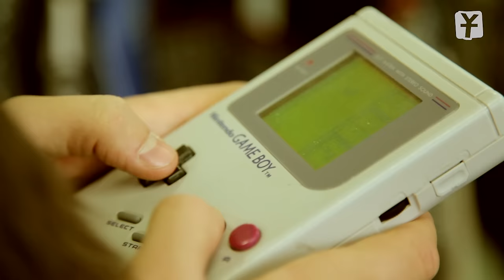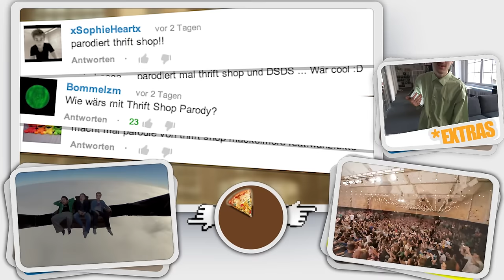Thrift Shop (Macklemore feat. Wanz) PARODIE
Macklemore legt mit Thrift Shop einen Hit hin, der überall durch die Decke geht! Wie finden das die Hipster?

Y-Titty sind: Philipp Laude, Matthias Roll und Oguz Yilmaz
Buch & Regie: Philipp Laude
Produktionsleitung: Sandra Barwitzki
Kamera: Phil Matt
Schnitt: Jonas Ressel
Cast: Philipp Laude, Matthias Roll, Oguz Yilmaz
Produktion: Kultframe

Songtext:

Hey Tilo - gehen wir in den Second Hand laden?

Hip Hip Hip Hip Hip Hip Hip Hip

Retro Retro Retro (Yeahh)Retro Retro Retro (Yeahh)Retro Retro Retro (Yeahh)Retro Retro Retro (Yeahh)Ich hab zwar viel Geld, aber auf arm machen ist jetzt coolerAlso scheiß doch auf ne schöne Karre - Ich fahr Cityroller.Ich geh in Second Hand laden, will nen neuen Schal haben
Kaufe 3 dann kann ich sie zu jedem Outfit tragen
Kosten ja nich viel und sind super Qualität
Markenkleidung in Indien von Kindern genäht.
Scheißegal, klingt nach Politik, interessiert mich nicht.
Aber ehrlich - interessiert es dich? Nö...
Ich will das Leben genießen und ich lebe wie im Himmel
Yolo, man lebt nur einmal, also lass ich Kohle fließen.
Pimmel.

Chai Latte für 99 Cent!

Nachmittags im Café an der Spree trink ich Mate Tee!
Guck in mein Taschenbuch und tu als ob ich leseeee
Versteh aber nix und zitier einfach Nietzsche
Das Mädchen neben mir versteht auch nix schon OK.
" Hey, du, dein schal ist so schön bunt"
Smalltalk ist Mainstream, komm auf den Punkt
„In Berlin zum studiern leb ich hochkultiviert
in meinem Altbau... Hat mir mein Papa finanziert"

Wir verabreden uns bei mir zuhause um die EckeAlternativer Sex ... Zigarette?
Ne Beziehung, wie Mainstream bist du verrückt?

Mal ehrlich, Berlin hat uns mit Hipstern beglückt.
Sie schlagen niemand auf die Fresse und sie bringen sich nicht um
Sie sind nicht dumm... Ok dumm sind sie schon irgendwie...Wir haben zwar viel Geld, aber auf arm machen ist jetzt cooler
Ich bin Hipster du bist Hipster wir sind alle Hipster

Wir haben zwar viel Geld, aber auf arm machen ist jetzt cooler
Ich bin Hipster du bist Hipster - Hipster ist jetzt Mainstream

Auf Arbeit keinen BockIch schreib lieber Fashion Blog!Skinny-Jeans sind attraktiv, ich bin halt alternativ
Auf Arbeit keinen Bock
Ich schreib lieber Fashion Blog!Skinny-Jeans  sind attraktiv, ich bin halt alternativ
Ich bin Hipster du bist Hipster - Hipster 2.0

Alter... ich brauch nen neuen Schal!